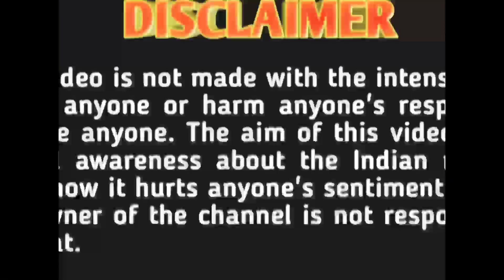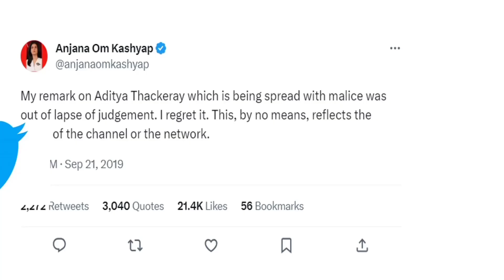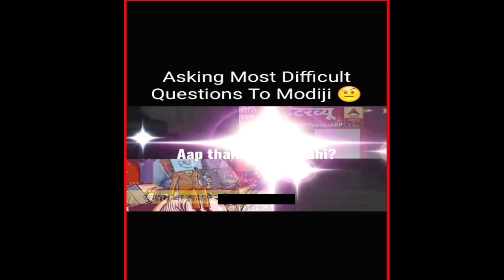Godi media : सरकार के पालतू Anchors | Sudhir Chaudhary | Rubika Liyaquat | Arnab Goswami